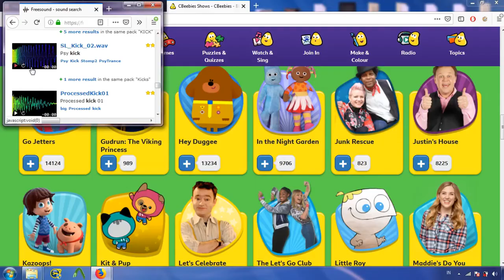(Mann Maker Studio Style) Lazy Butterfly's 32nd Custom Sparta Source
Inspired by: Mann Maker Studio's 10th Custom Source